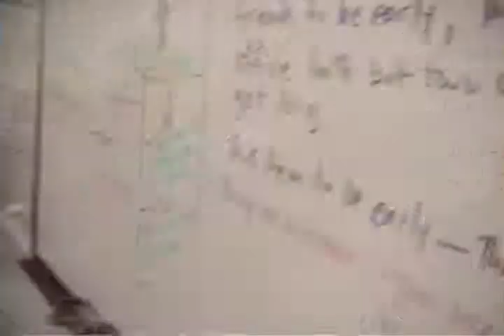Pelican Song -- preparing to rehearse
Pelican Song
for soprano and orchestra
Ron Levy

First performance November 6, 2008
Soprano Linda Leyrer
Irvine Valley College Orchestra
Stephen Rochford, Cond.
I have always like the sound and energy of an orchestra as they prepare to rehearse. The arrival, the warming up of instruments and fingers, the practicing of passages which may be of greater difficulty, the interaction of the various individuals as they coalesce into a single organic sound-making unit, the sense of promise of something great about to happen (all those instruments being played together, how could it not be magnificent, grand, splendid, spectacular?), the POTENTIAL energy about to go KINETIC. Tap tap tap goes the conductor's baton...